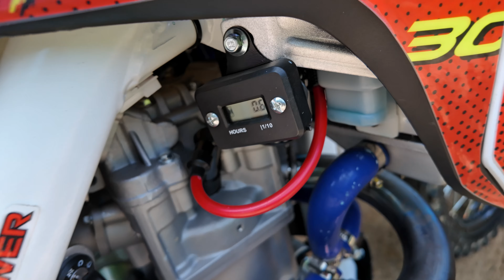Barton NXT250/NXT300: Warte takich pieniędzy ?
Jeśli zastanawiasz się, czy warto zainwestować w Barton NXT250/NXT300, to koniecznie obejrzyj ten test offroadowego enduro! Zobacz, czy te modele są warte swojej ceny i jak sprawują się w terenie.